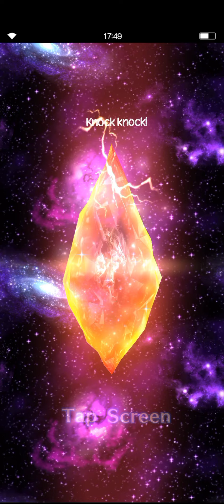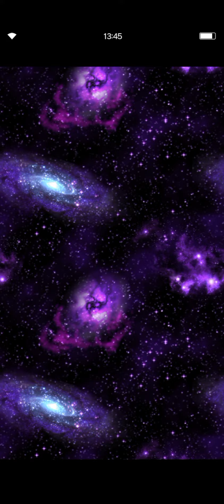FFBE Summon Fest - Free 15+1 Summon (Week 10)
Only few days left and FFBE will be remembered, by some players. Time to upload one of the last few summon videos from this game.